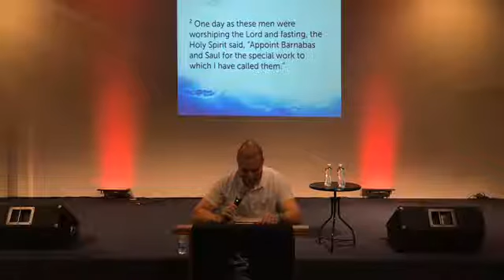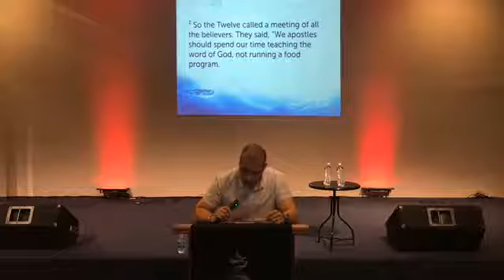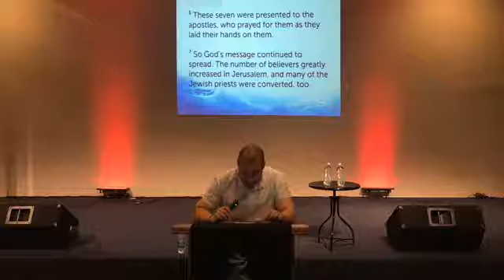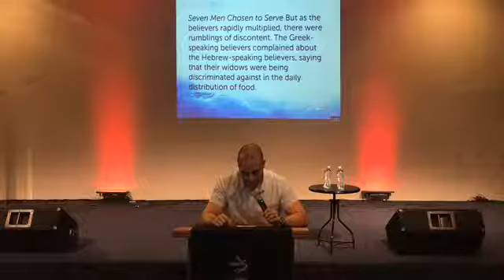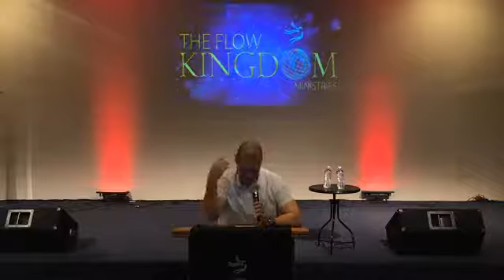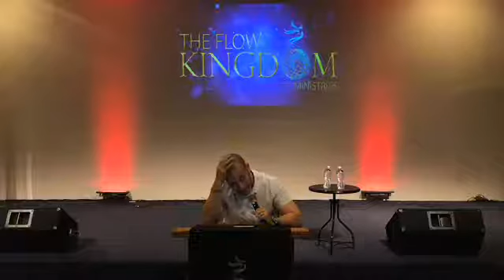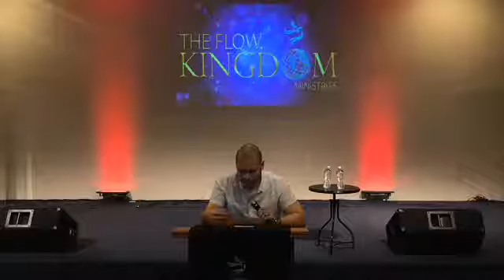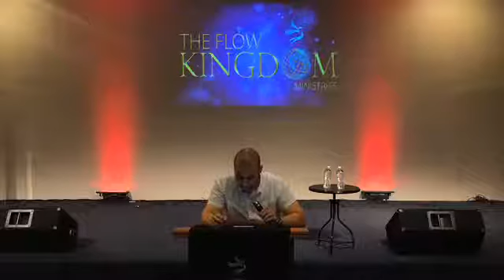"The Laying On Of Hands"-Pastor Brian Arocho